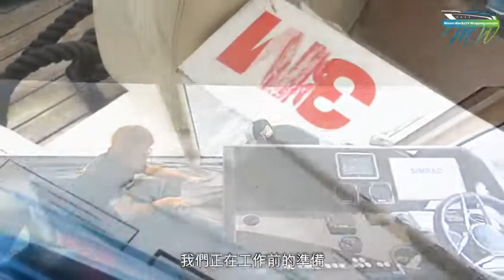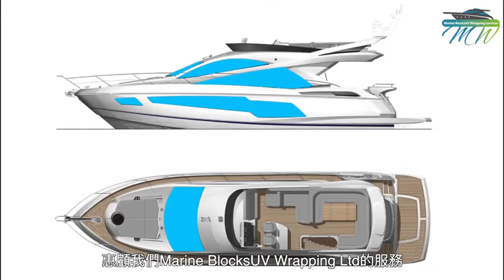Yacht wrap - Sunseeker 60” ft Solar film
It was a great opportunity to work with a Great Yachting company to wrap 3M PR70 Solar film on SunSeeker 60 feet super Yacht.